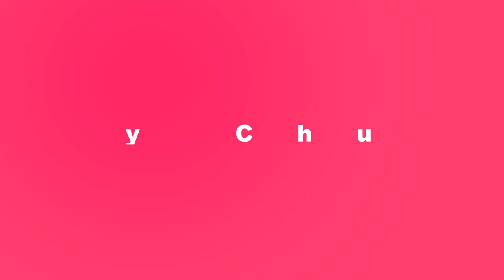Built For Battle | Pastor Jason Lozano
Built for Battle
1. Expansion Always Brings Spiritual Resistance
Josh 1:2,4 Now then, you and all these people, get ready to cross over into the land I am about to give to them. Your territory will expand and extend
As 14:21 They preached the gospel to that city and made many disciples
2 Cor 4:4 The god of this age has blinded the minds of unbelievers so they cannot see the light of the gospel of the glory of Christ
2. The Shield Of Faith Quenches All The Fiery Darts Of The Wicked One
Eph 6:11-12,16 Put on the whole armor of God, that you may be able to stand against the schemes of the devil. For we do not wrestle against flesh and blood, but against principalities, against powers, against rulers of the darkness of this age, against spiritual hosts of wickedness in the heavenly places 16 above all, taking the shield of faith with which you will be able to quench all the fiery darts of the wicked one.
● Quench the fiery explosive arrows of the enemy with a soaked shield
● Wicked – sorrow, pain, evil, malignant, malicious, ill, or viscous
● When a flaming arrow hits its target, our emotions, it can throw our
emotions into a state of rage, anger, anxiety, unbelief, worry etc.
● If the devil’s fiery arrows have been effective in throwing you into
rage, anger, anxiety, fear, unbelief and discouragement it is evident there is a crack in the shield of faith, and it’s been neglected.
1 Cor 10:13 when you are tempted, he is faithful to provide a way of escape so that you can endure it (the shield of faith is the escape)
Heb 2:3 how shall we escape if we neglect such a great salvation?
Rom 10:17 faith comes by hearing, and hearing by the word of God.
Eph 5:26 sanctify and cleanse her with the washing of water by the word
Josh 1:8-9 This Book shall not depart from your mouth, but you shall read [and meditate on] it day and night, so that you may be careful to do [everything] written in it; for then you will make your way prosperous, and then you will have good success. 9 Have I not commanded you to be strong and courageous? Do not be afraid; do not be discouraged, for the LORD your God is with you wherever you go.
Ps 27:12-14 Do not deliver me to the will of my adversaries; For false witnesses have risen against me, and such as breathe out violence. 13 I would have lost heart, unless I had believed That I would see the goodness of the Lord In this life. 14 Wait (hope) on the Lord; Be of good courage, And He shall strengthen your heart; Wait, I say, on the Lord!
1 Jn 5:4 This is the victory that has overcome the world, even our faith. Lk 22:32 I have prayed for you, Simon, that your faith may not fail.
3. The Shield Of Faith Empowers Us For Explosive Kingdom Advancement
Eph 6:16 you will be (able) to quench all the fiery darts of the wicked one
● Be able (dunamis) explosive power or dynamic power
● When we’re strong in Faith this activates the power of God
● When the power of God and faith are operating in our lives, we are
like huge army tanks moving forward taking territory with no losses
Heb 10:38-39 my righteous ones will live by faith. I take no pleasure in the one who shrinks back. But we do not belong to those who shrink back and are destroyed, but to those who have faith and are saved.
Mk 16:15,19 And he said to them, Go into all the world, and preach the gospel to every creature... Whoever believes and is baptized will be saved, but whoever does not believe will be condemned.
Acts 26:18-19 open their eyes, so they may turn from darkness to light and from the power of Satan to God. Then they will receive forgiveness for their sins and be given a place among God’s people, So then, King Agrippa, I was not disobedient to the vision from heaven.